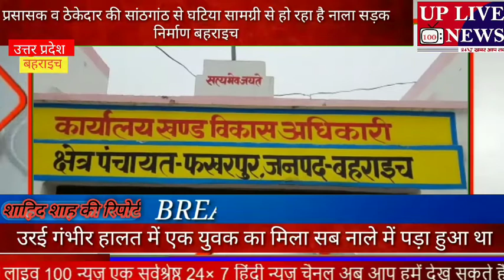बहराइच प्रसासक व ठेकेदार की सांठगांठ से घटिया सामग्री से हो रहा है नाला सड़क निर्माण